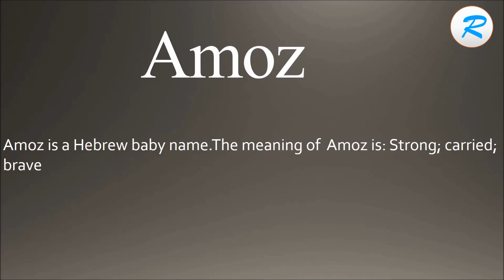How to pronounce Amoz